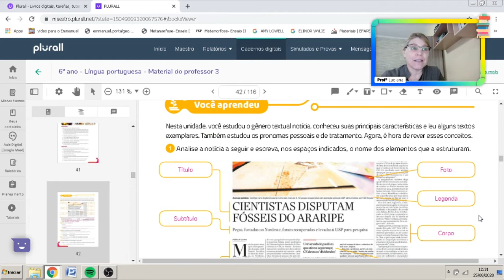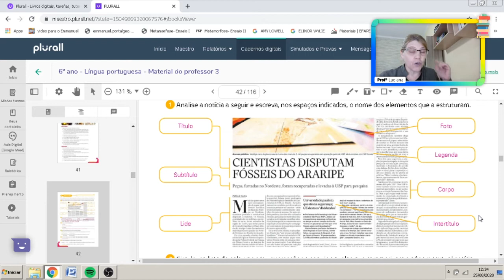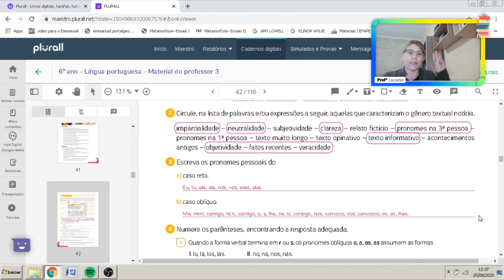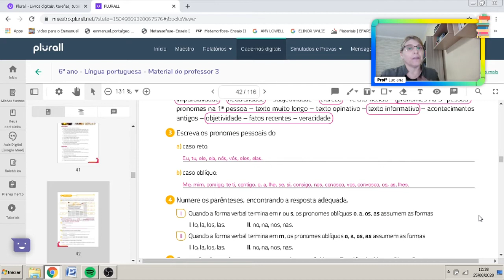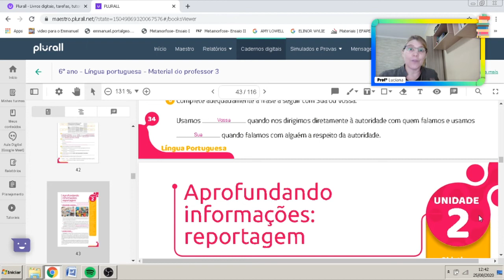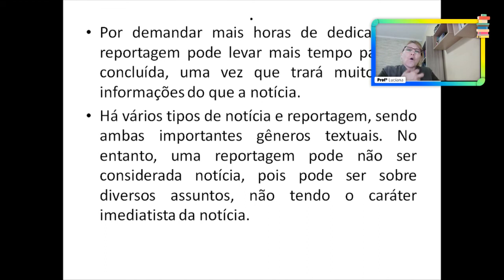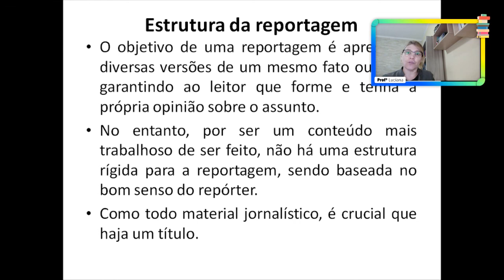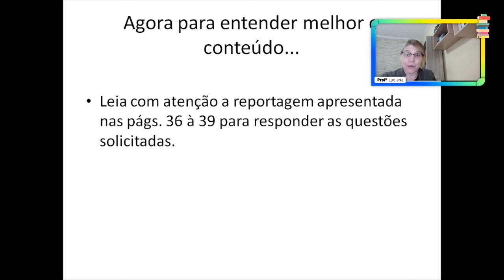Português - 6ºano - aula 60 - correção